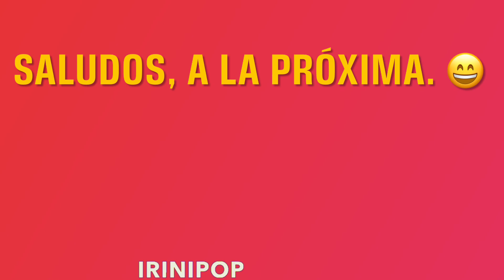Yailin La Más Viral En Shock Con La Reacción De Su Hija Cattleya Al Comer Pan Por Primera Vez 😱😂